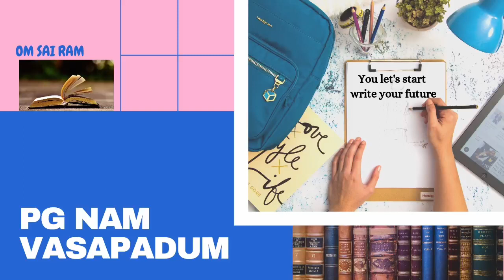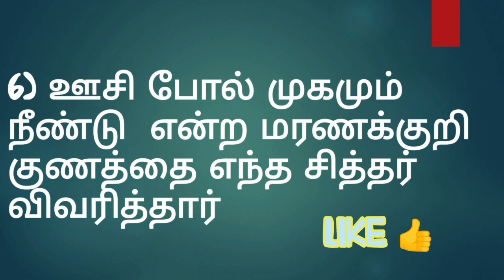MRB & MD ENTRANCE EXAM ( Q&A ) SIDDHA - AIAPGET